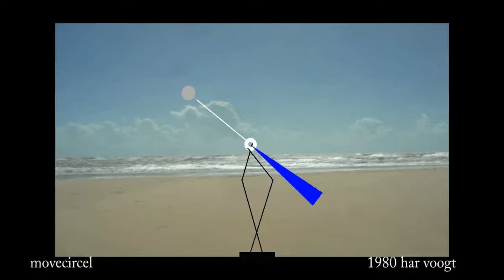vrijdagwindvaan01 xt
Kinetic Art